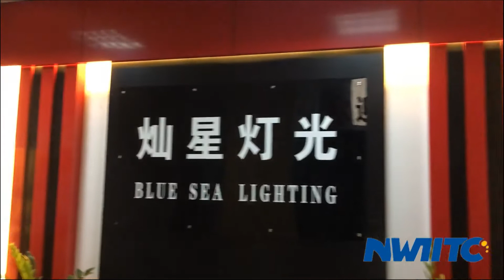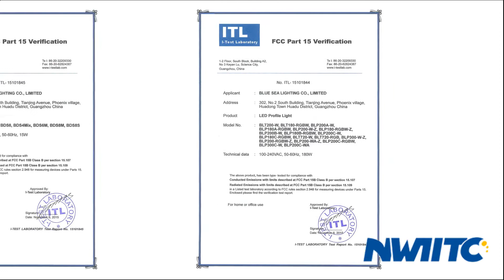Blue Sea Stage Light Factory Introduction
We are the high quality stage light manufacturer with the experience over 12 years since 2006 year. And we have 2000 square meters of standard factory buildings, 60 well educated employees. OEM and ODM orders are welcome. Customer satisfaction is our largest aim. We also support for small orders and offer overseas technical support. By the way , we offer a one-stop shop service for stage lighting. If you need many kinds of stage light we could help you find them.

Our main product are Moving head light, LED moving head light, LED Par light, wall wash light, LED City color light, LED profile and studio light, etc.

15 YEAR PRO STAGE LIGHT FACTORY!